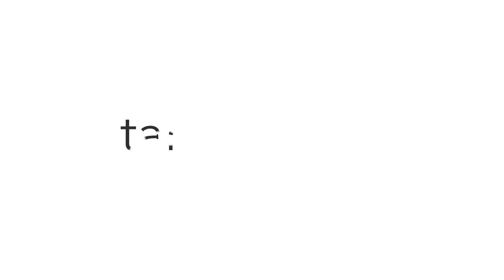Gastros invisible Undercounter Induction Heat Table Direct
Gastros from Switzerland manufactures a range of induction cook & hold equipment, including Inductwarm130+ the world's most advanced undercounter (invisible) induction heating system.

Table Direct